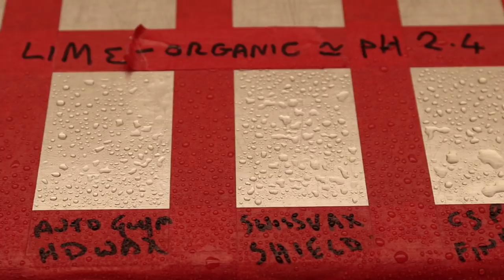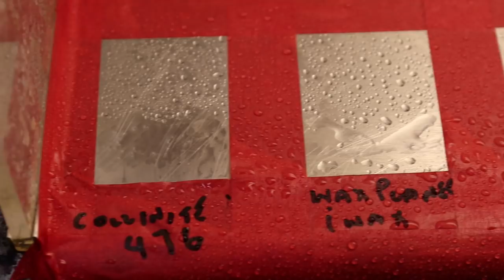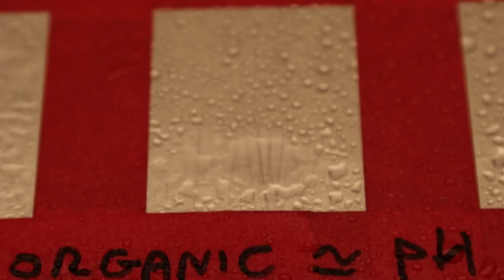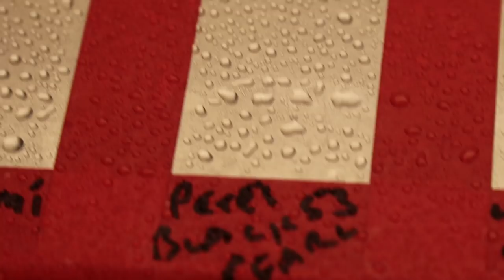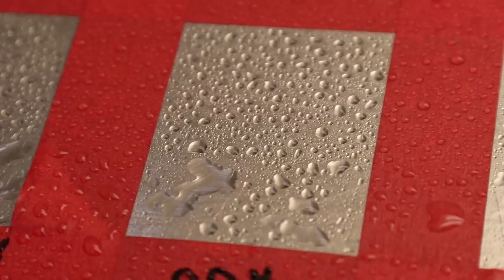Wax Durability Megatest - John Hogg of Angelwax puts 25 Paste Waxes through their paces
In the second part of episode three we remain at Angelwax in Renfrew and run the second part of the wax megatest - copies of Issue 6 are available